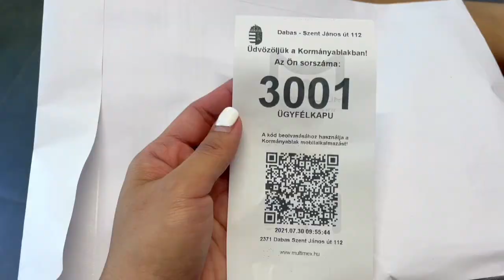MY DIARIES| MY MAGANDANG BALITA 🇵🇭🇭🇺| IBEBENTA NABA ANG FIAT 500 🚘?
Hi, I'm Twine, a content creator from Philippines but I live in Hungary, Europe. I create videos related to fashion, beauty products/skincare, lifestyle, product reviews, daily vlogs/weekly vlogs, soon travels, and many more. Let's be friends!